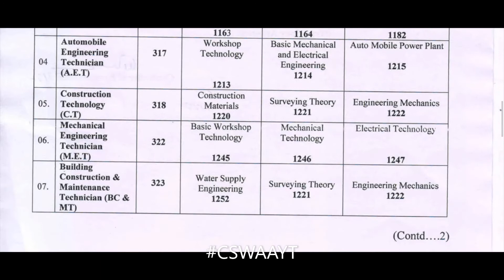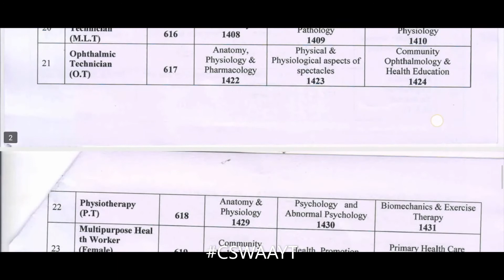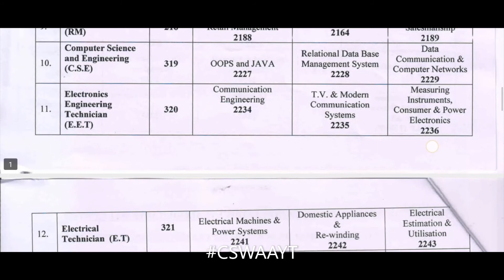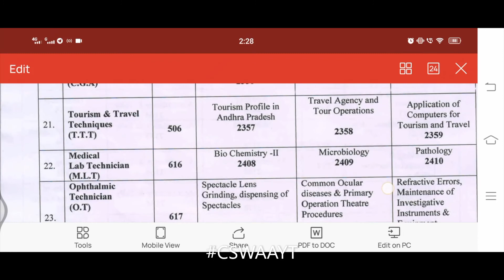AP-Inter Time Table - I, II Year Vocational (Old/New Syllabus) for IPE March 2022